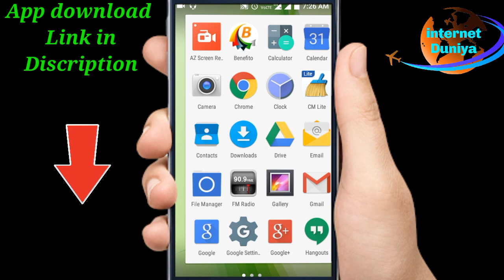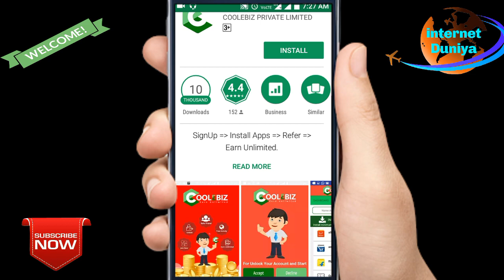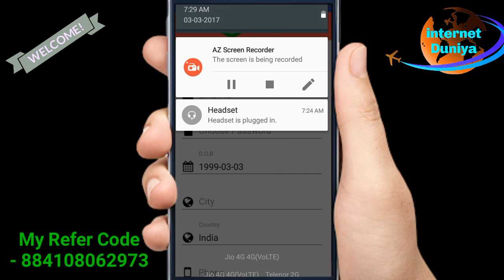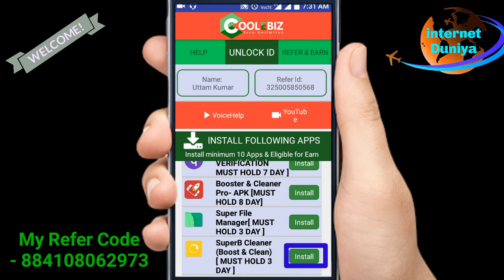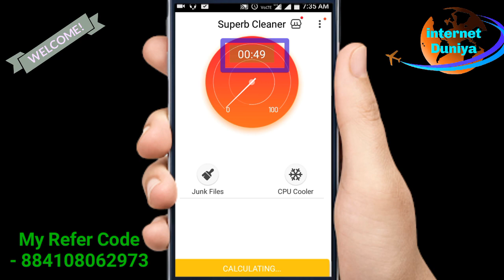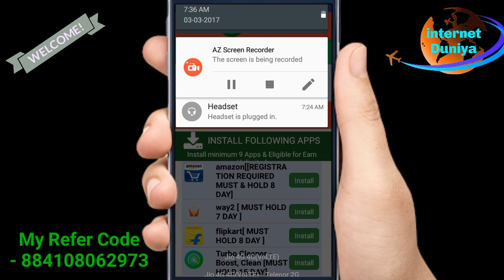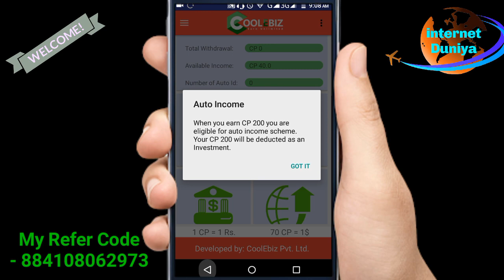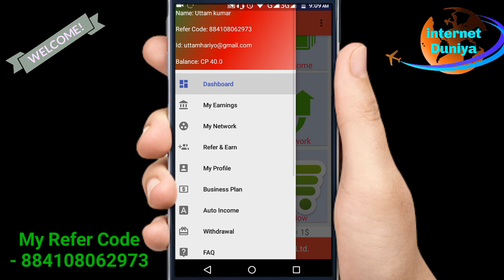Coolebiz the best app this year (2017).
In this video i saw you how to use coolebiz app. And earn unlimited money. So guys join now. The best application this year.

Earn with coolebiz app.
(($$Coolebiz$$)).
*Abhi 500 downloads hi hue hai*
भारत में घर बैठे कमाये 5,000-25,000 हर महीने बिना किसी खर्चे के ।
दुनिया का पहला Business जिसे आप facebook और whatsapp के द्वारा कर सकते हैं ।

💪 आपकी income इस प्रकार होगी :
level टीम ₹(Rs) Total
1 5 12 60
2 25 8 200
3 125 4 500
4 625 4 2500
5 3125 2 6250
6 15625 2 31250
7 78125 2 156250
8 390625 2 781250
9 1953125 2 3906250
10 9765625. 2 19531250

👉👉तो जाने आप अपने ही Android मोबाइल से कैसे
पैसे कमा सकते हो
1.👉सबसे पहले अपने फ़ोन के play store में coolebiz लिखो और उस app को install कर लो |
2.👉अब App को open करो और Sign up with Coolebiz पर click करके अपनी डिटेल्स भर दो.
3.👉जब आपसे *Sponser ID पूछेगा वहाँ पर -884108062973 daldo or register complete 📢📢Registration करते ही आपको एक Audio सुनाई देगी उसको ध्यान से सुनिए और उसको follow कीजिये .
4.👉जो apps दिखाई दे रही हैं उनको एक-एक करके install तथा साथ कि साथ 1से 2 mins open और किसी में registered भी उसके बाद आप एक्टिवमेम्बर बन जाओगे .